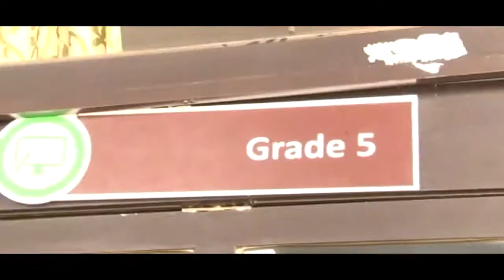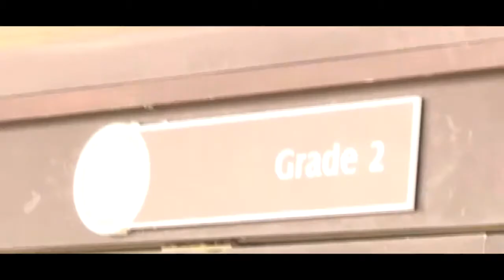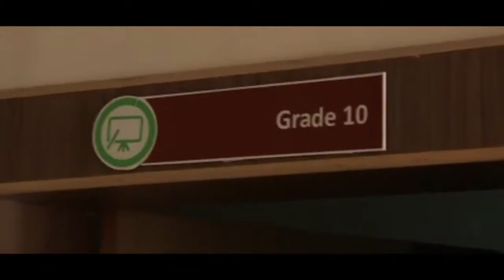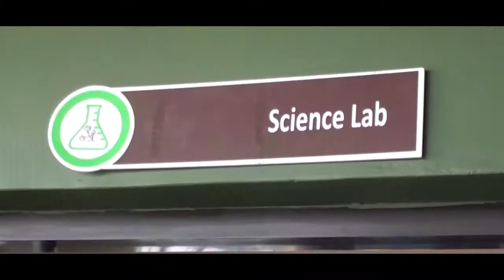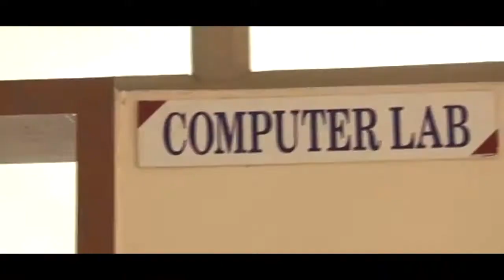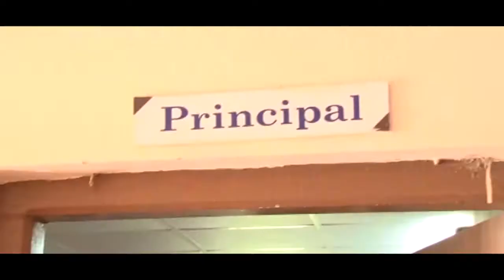Greenwood International School